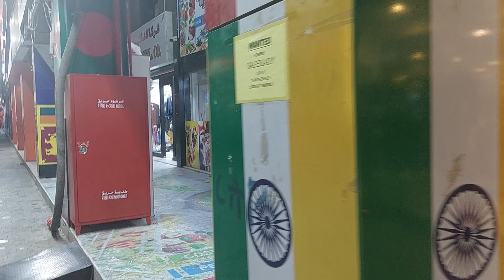GALA SA SALMIYA